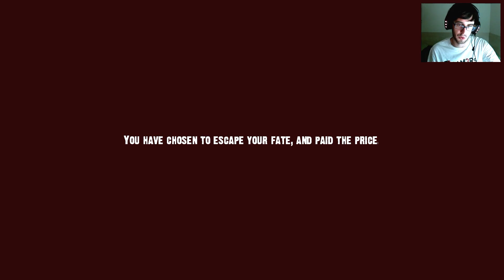NIGHTMARE HOUSE 2 - Episodio 5 - NO TE FÍES DE NADIE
Espero que os guste la nueva mini-serie del canal :)